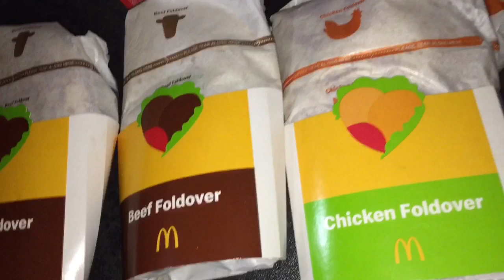McDonald’s Time 😋 |Yummy Food